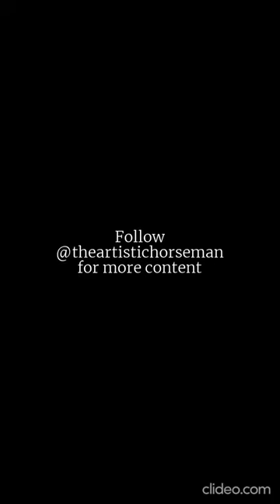The Horseman - MJ Tribute #1 - Wanna Be Startin' Somethin'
My Name is The Artistic Horseman. I am an artist, a content creator, and a dancer.